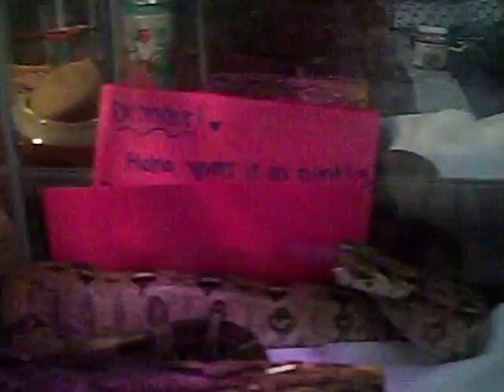She struck at me!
I literally just placed her back in the tank. When I put the lid on... She was possessed lol! So I decided to get a little footage.. I know you all are waiting on that update.. it is coming !! Keep an eye out!